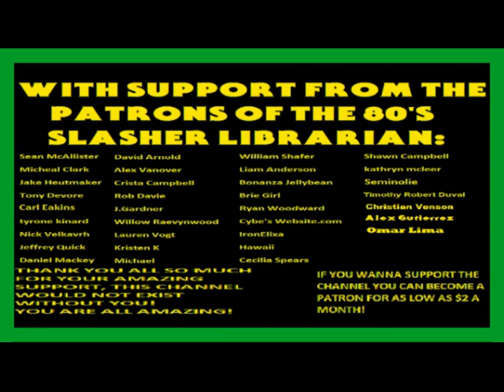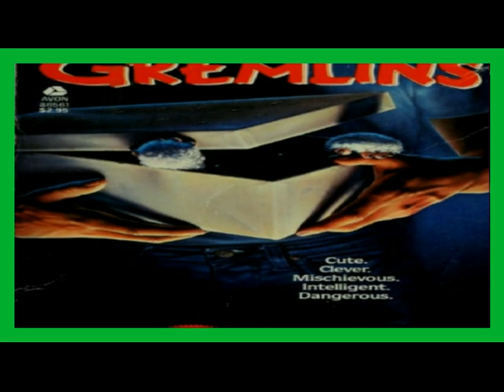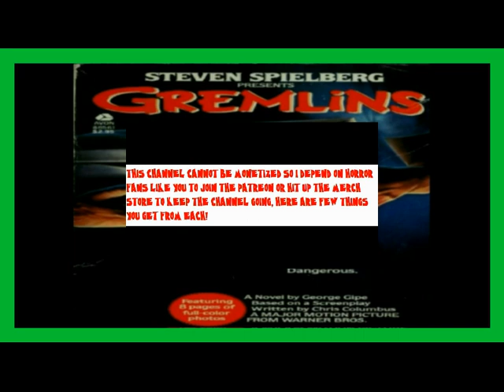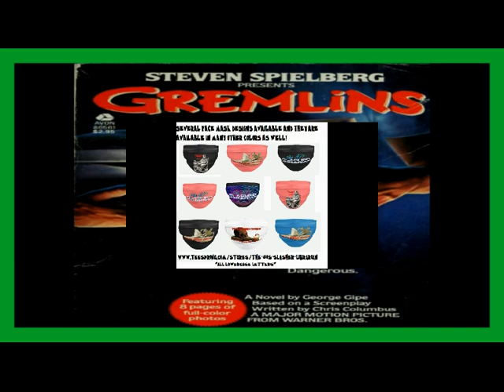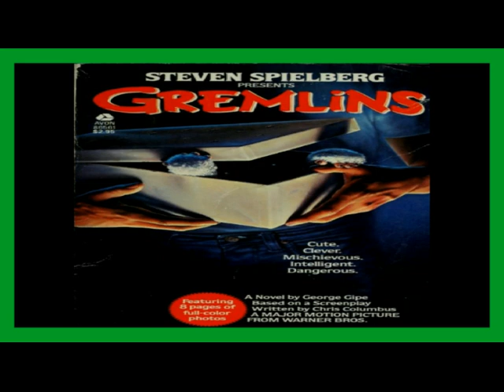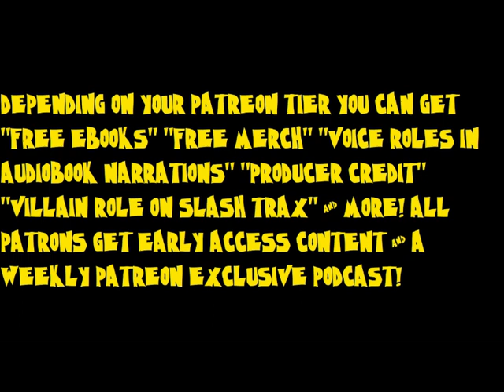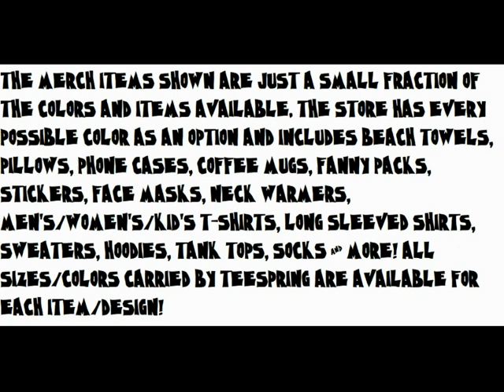Gremlins The Novelization By George Gipe Unabridged Audiobook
Audiobook #53 On The Channel: Gremlins The Novelization By George Gipe

The well-known plot: Billy Peltzer receives a new pet for Christmas, but it isn't any normal pet. It is a Mogwai, a cute and furry creature which must be taken care of carefully. Never expose it to light, never get it wet, and no matter how much it begs or cries, never feed it after midnight.